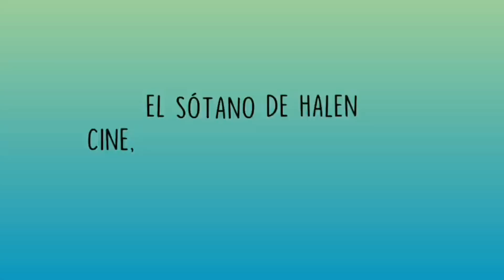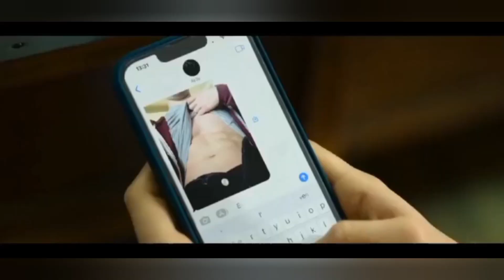Critica/Resumen de "A través del mar": He visto esta película y he sobrevivido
Pues en el video de hoy hablamos de un estreno de Netflix y no es otra que "A través del mar"  un nuevo estreno de Netflix basado en la famosa serie de libros.